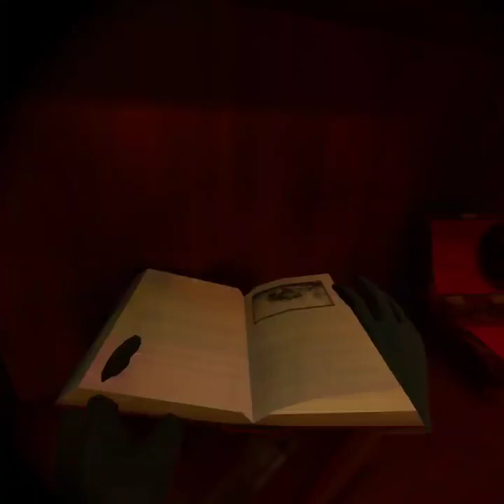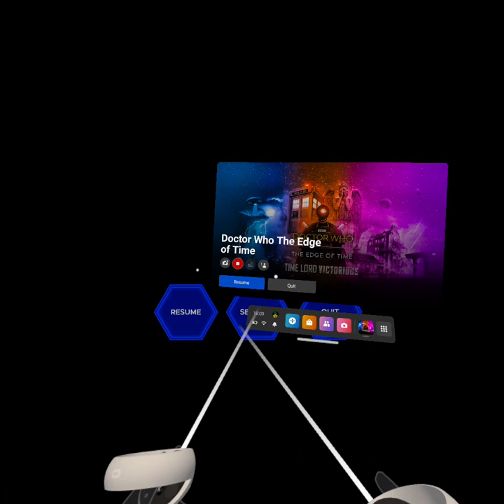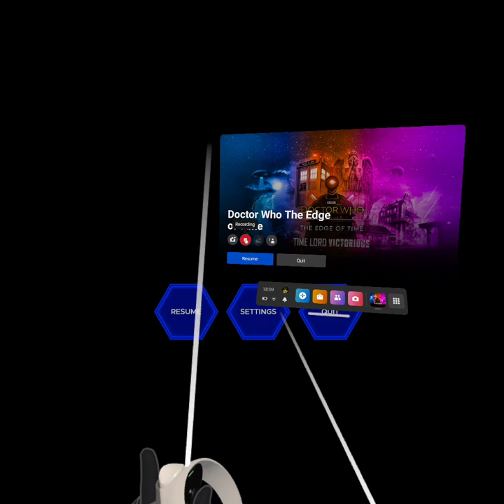I Survived The Angels!!! (Doctor Who: Edge Of Time Part 3)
Simple searching and jump scares from the weeping angels!